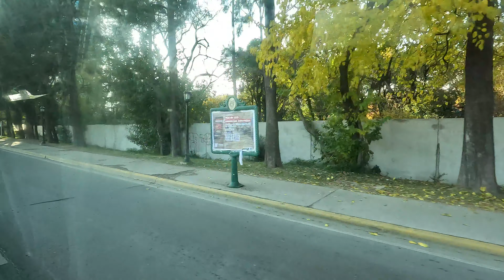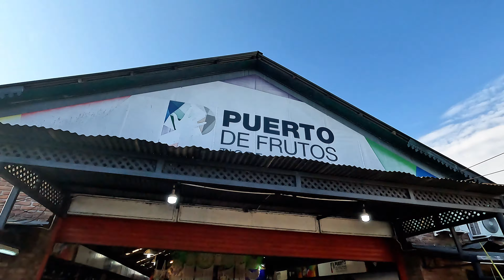VLOG |TURISTANDO EM BUENOS AIRES NA ARGENTINA | ANDAMOS DE CATAMARÃ | TUDO CARO | FÉRIAS TUTOPIA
Olá amigos, amigas e amigues do TUTOPIA, fomos turistar em Buenos Aires, está tudo caro as coisas em 2024. Mas comemos bastante carne boa, andamos de barco catamarã em Tigre pelo rio da Plata.

Faça um TUTOFLIX  e maratone todos os conteúdos do TUTOPIA!
Aqui temos de tudo um pouco, testes de receita, faxina, decoração, compra do nosso futuro AP de 55 metros e o projeto de arquitetura também, eletrodomésticos e suas resenhas, VLOGS e muito mais. Venha fazer parte da família TUTOPIA e não se esqueça de se inscrever no canal e ativar o sininho de notificação para ficar por dentro de tudo.